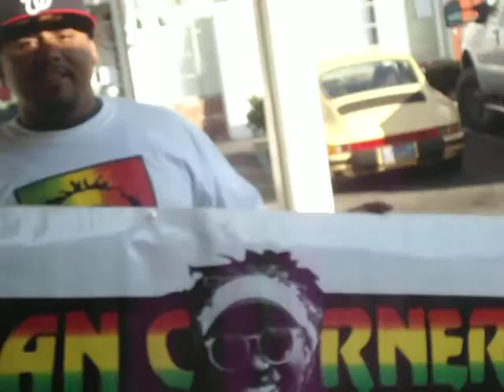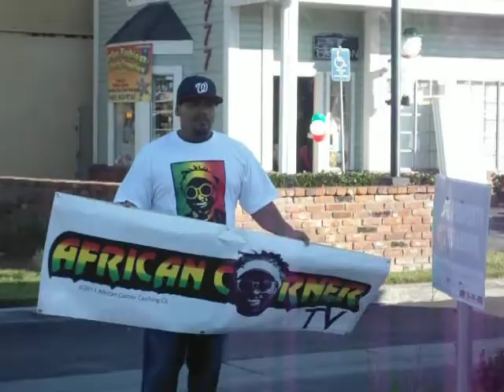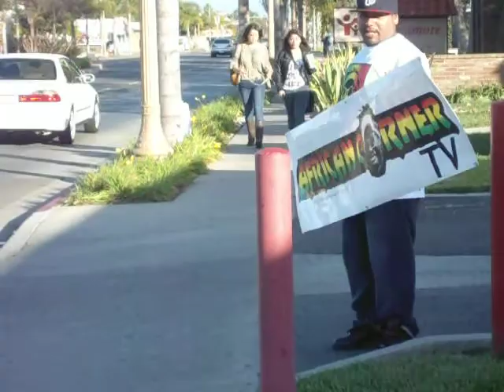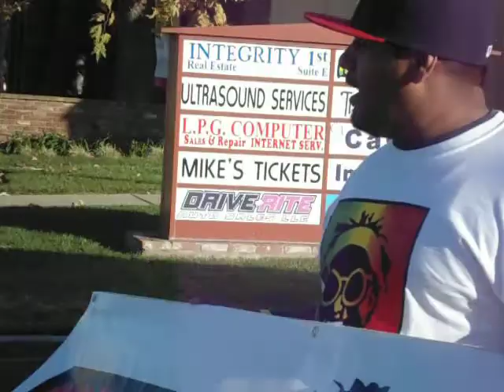African Corner Christmas and New Year 2012 Billboard Live ... Tight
Jose luis Melendez  - Give some love just like Jose doing it , Go Boy good soul Oooooooooooops !!!